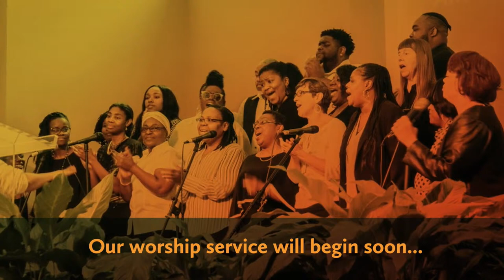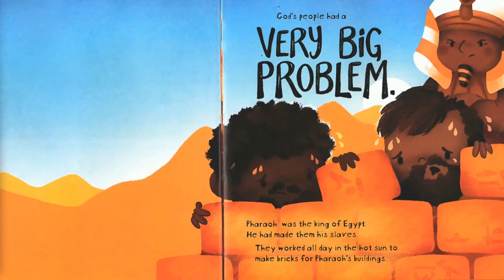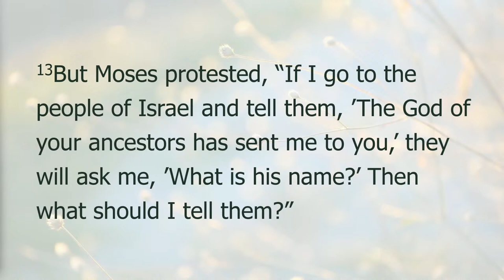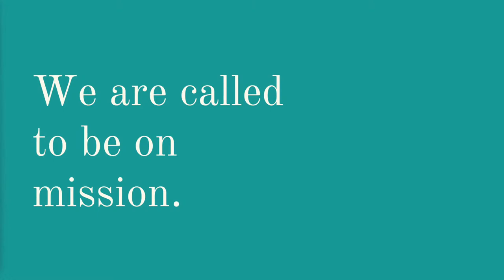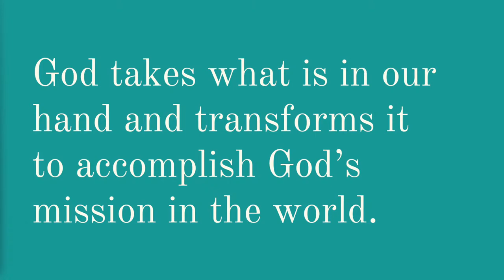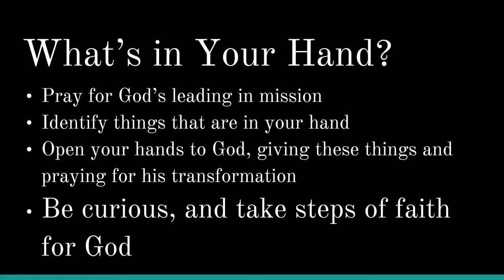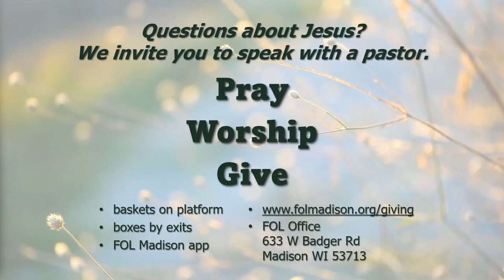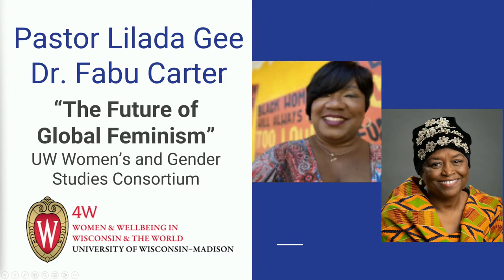April 7, 2024 | Sunday Worship Service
Please continue to support this ministry to the community through and the app.

the app, Facebook and here on YouTube. Find out more details about current church announcements